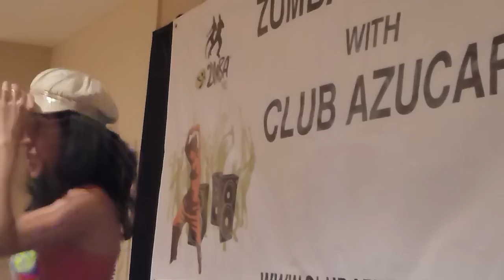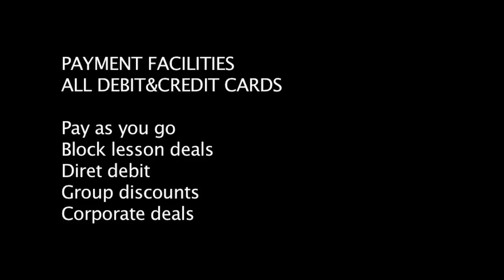Club Azucar Zumba Video Promotion